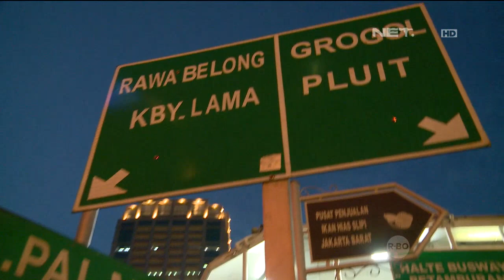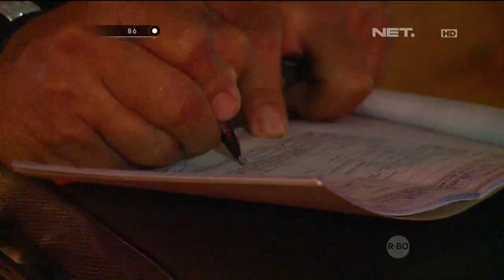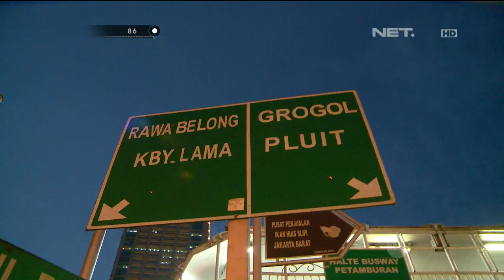Bripda Khulut - Penertiban Pelanggar Lalu Lintas di Slipi - 86